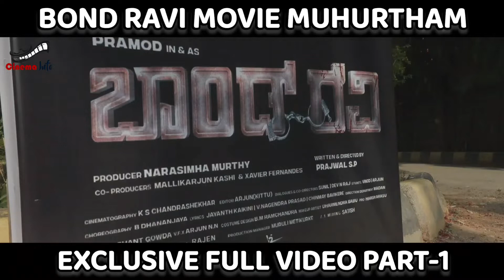BOND RAVI Kannada Movie |Muhurtham Exclusive Video|Part-1|Dhruva Sarja|Vinod Prabhakar|Cinema info.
Actor Pramod, who came to the limelight with Geetha Bangle Stores, has bagged yet another interesting project. Pramod’s next film, Bond Ravi, will be a romantic-action entertainer.

Prajwal, who has previously assisted directors like S Mahendar, Prashanth Raj, and Kantha Kannalli, will be making his directorial debut with Bond Ravi. The film’s mahurat is to take place on Wednesday, and the team will commence shooting.

Produced by Narasimha Murthy under the Life Line Films banner, Bond Ravi will feature Kajal Kunder in the female lead and stars Ravi Kale, Ravi Prakash, Shobraj, and Vijay Chendoor.

While Mano Murthy of Mungaru Male fame will be scoring music for Bond Ravi, the lyrics are by Nagendra Prasad and Jayanth Kaikini. KS Chandrashekar will be handling the cinematography.